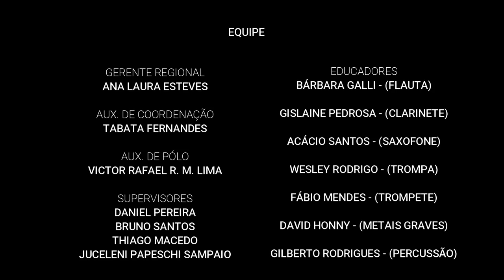MUSIC FROM SHREK - John Powel e Harry Gregson Williams / Arr. John Moss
Apresentação de Encerramento do 2º Semestre de 2022
Música MUSIC FROM SHREK
John Powel e Harry Gregson Williams / Arr. John Moss
Projeto Guri Santa Marcelina
Pólo Regional Sorocaba
Local Sesc Sorocaba